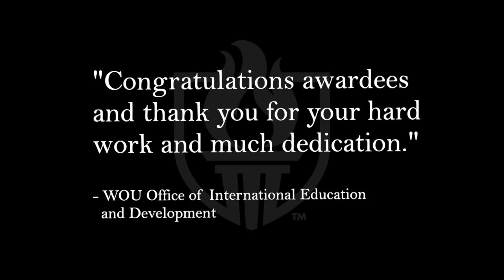Student Leadership Recognition Month 2020: International Awards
Ermie Buncal and Jackie Bouvia anounce the International Student Leadership Award as part of Student Leadership Recognition Month 2020.